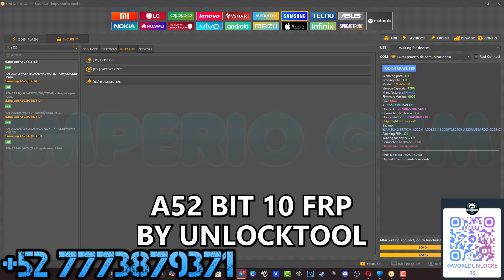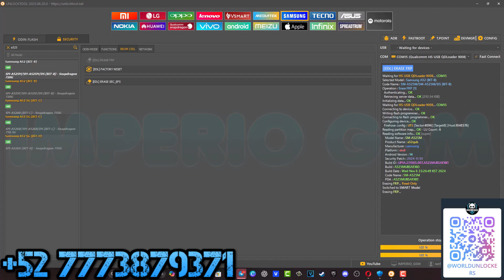✅ SAMSUNG A52 FRP | Eliminar cuenta Google Samsung A52 SM-A525M BIT A | FRP A52 Bit 10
Cómo desbloquear cuenta Google Samsung A52 SM-A525M BIT 10 de forma remota super fácil. Dudas en los comentarios.

🤟REFERENCIAS Y SITIOS: 💪👏

CONTÁCTAME!

⬇️⬇️ OFRECEMOS ⬇️⬇️

🟥FRP 🔍 ✅
🟥HUAWEI ID ✅✅✅
🟥CODIGOS DE LIBERACIÓN🗝✅
🟥SERVER REMOTO👀✅
🟥FRP KEY HONOR🗝✅
🟥UNLOCK DIRECT (SERVER)✅
🟥DESBLOQUEO✅
🟥CUENTA OPPO✅✅
🟥MI ACCOUNT📱✅✅
🟥ACTIVACIONES
🟥CRÉDITOS ✅✅
🟥 CPID | JDM INTERNACIONAL 🌍✅

🟥 TAGS | ETIQUETAS 🟥

Eliminar cuenta Google Samsung A52
Cómo quitar cuenta Google Samsung A52
FRP Samsung A52
Cuenta Google Samsung A52
Desbloquear cuenta Google Samsung A52
Samsung A52 FRP
quitar cuenta google Samsung A52 bit 10
frp o cuenta google Samsung A52 bit A
desbloquear cuenta google Samsung A52 nueva seguridad 2025
SM-A525M FRP
SM-A525M cuenta Google
FRP SM-A525M bit 10
SM-A525M frp u10
SM-A525M

👨🏻‍💻​ TAMBIÉN HACEMOS REMOTOS 👨🏻‍💻

​🔵​​🔴​🟡​🟢​ CUENTA GOOGLE
🔴 CUENTA HUAWEI ID
🌎 TRABAJOS X SERVER PARA IMEI, LIBERACION DE OPERADORA  Y CUENTAS
🔑 FRP KEY CUENTA GOOGLE PARA HONOR​
🟧 CUENTA XIAOMI

⌛ NO OLVIDES QUE TENEMOS RENTA DE HERRAMIENTAS X HORAS ⌛

⭐️ Chimera PRO
⭐️ Unlocktool
⭐️ Pandora
⭐️ Z3x
⭐️ Octoplus
⭐️ Sigmakey
⭐️ NCK
⭐️ UMT
⭐️ TFM Tool
⭐️ E-Gsm Tool
⭐️ RTC Tool
⭐️ Cheetah Tool
⭐️ Hydratool

📱 CONTACTANOS !!😎

⭐ XARLY COMPUTER ⭐

Todos mis videos solo son para fines educativos o para ayudar a las personas a desbloquear sus teléfonos cuando olvidan su Contraseña, Necesitan Reparar un falla de software o Cuenta de Google.
No estoy de acuerdo con el desbloqueo de teléfonos móviles robados, reparación de IMEI en países ilegales o de obtención ilícita.

Si su equipo sufre algún daño luego de este proceso, IMPERIO GSM no se hará responsable. Este proceso podría dañar su equipo. No realice el proceso si no sabe lo que esta haciendo.